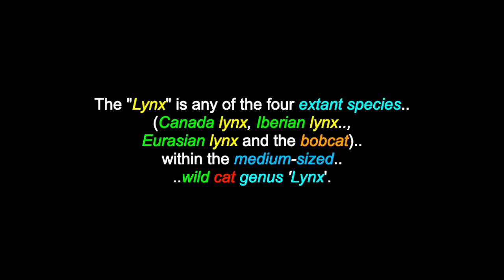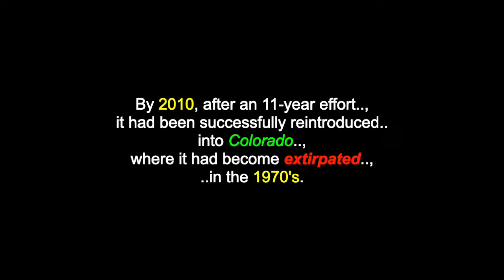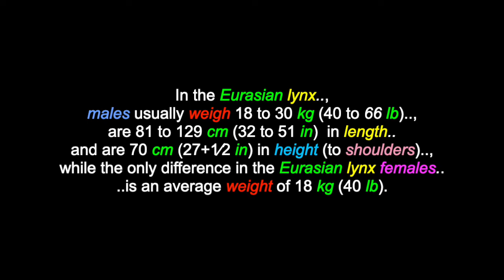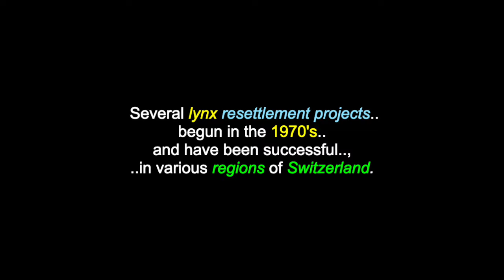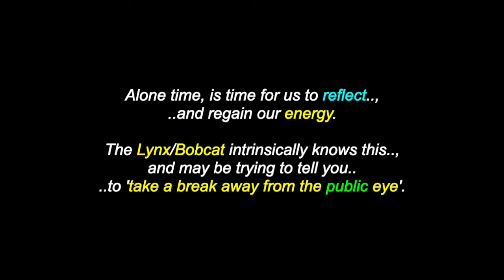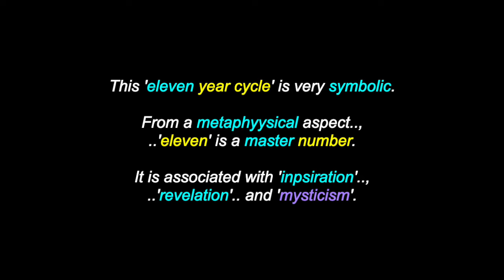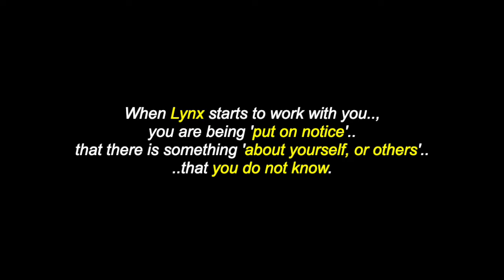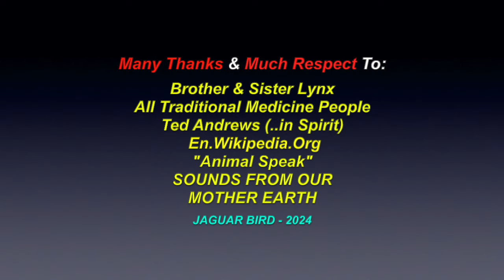The Lynx (Bobcat): The Animal & The Totem (*Protocol: Visiting Indigenous Elders & Medicine People)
This is a video for: "The Lynx (Bobcat): The Animal & The Totem", (*with an extra end section on 'protocol' for visiting Indigenous Elders & Medicine People). There are also over 1500 videos in this channel for many North, South & Central American Tribes & First Nations, Residential Schools, Chiefs, Elders, Historical Events, Indigenous Concerns, Quotes, Environmental Youth Activists.. and much more.

The "Lynx" is any of the four extant species (Canada lynx, Iberian lynx, Eurasian lynx and the bobcat) within the medium-sized wild cat genus 'Lynx'. The name originated in Middle English, via Latin, from the Greek word lynx (λύγξ), derived from the Indo-European root 'leuk' ('light', 'brightness'), in reference to the luminescence of its reflective eyes. Lynx have a short tail, characteristic tufts of black hair on the tips of their ears, large, padded paws for walking on snow and long whiskers on the face. Under their neck, they have a 'ruff', which has black bars resembling a bow tie, although, this is often not visible. Body colour varies, from medium brown, to goldish, to beige-white and is occasionally marked with dark brown spots, especially on the limbs. All species of lynx have white fur on their chests, bellies and on the insides of their legs, fur which is an extension of the chest and belly fur. The lynx's colouring, fur length and paw size vary, according to the climate in their range. The lynx is found in many areas, including: North America, Europe, Asia, China, Africa, Egypt, Japan & Russia. (*NOTE: There is also an extra end section in this video, with some of my own suggestions for: "Protocol For Visiting Indigenous Elders & Medicine People".)

Many Thanks & Much Respect To: Brother & Sister Lynx..; All The Traditional Medicine People Of Turtle Island..; Ted Andrews (..in Spirit)..; "Animal-Speak"..; En.Wikipedia.Org..; SOUNDS FROM OUR MOTHER EARTH..  and to all the other brothers and sisters who have contributed to this video with photos and/or, in any other way.